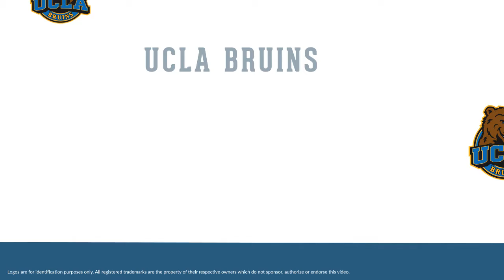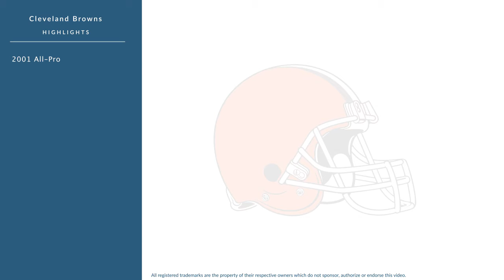Jamir Miller: Football Linebacker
Jamir Miller is a former professional football linebacker who played for 9 seasons from 1994 to 2002.

In college, Miller played for the UCLA Bruins in Pasadena California.

Professionally, Miller played for the Arizona Cardinals, and the Cleveland Browns.